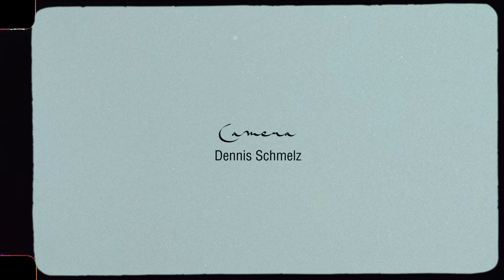Salam Aleikum - My Silk Road Experience in Uzebkistan | سلام عليكم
Aboard the Orient Silk Road Express from Ashgabat to Almaty through Turkmenistan, Uzbekistan and Kazakhstan along the legendary Silk Road trade route in Central Asia. An amazing train journey back in time, across three countries and several Unesco World Heritage sites. I'm still fascinated from the beauty of Bukhara, Khiva or Samarkand. These cities are like a fairy tale of 1001 night. Islam plays an important role, but is lived here in its original and peaceful way. The people are very friendly, obliging and always give you a smile. I have rarely felt so welcome and taken in as I do here. I hope you can feel this spirit in my new short film - Salam Aleikum (سلام عليكم)!

📼  LUTs
Graded in Adobe Premiere with my custom LUTs:

🎥 Crew
Camera & Grading: Dennis Schmelz
Assistant & Stills: Christopher Schmid
Edit: Pascal Blaurock & Dennis Schmelz
Writer / Speaker: Claudina Hoff ter Heide
Sound Design: Friedhelm Mund
VFX: Julius Dürrfeld
Thanks to Lernidee Trains & Cruises for making this journey possible

🎵 Music
Artlist offers unlimited download of the best music in the industry. Get 2 Extra Months Free of Artlist when you sign up with this

It's not allowed to use any of this footage without licensing - also for non-commercial use.